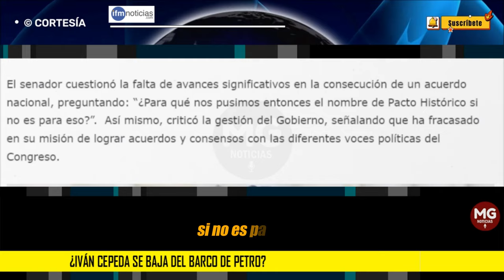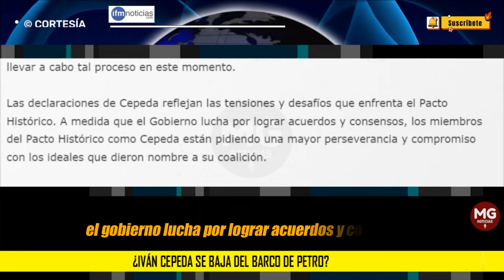CRISIS EN EL PACTO HISTÓRICO 🚨 ¿Iván Cepeda se baja del barco de Petro?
El Senador Iván Cepeda, criticó la falta de perseverancia del gobierno en lograr un acuerdo nacional y rechazó la idea de una asamblea constituyente.
IFM NOTICIAS